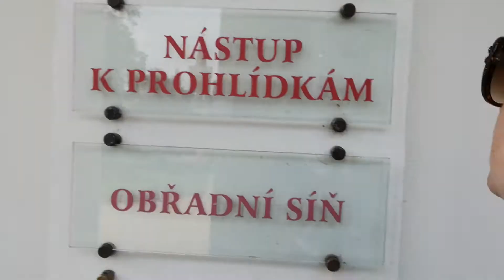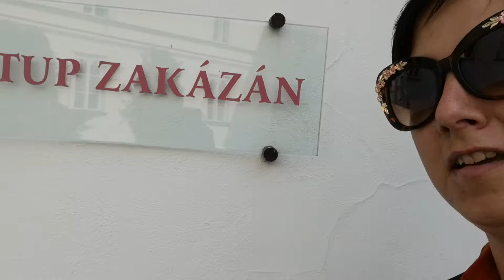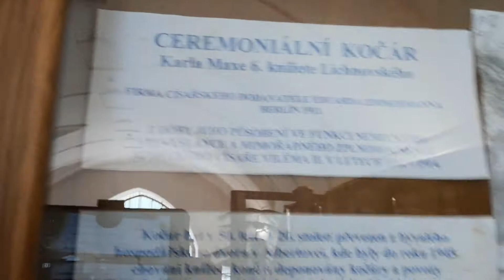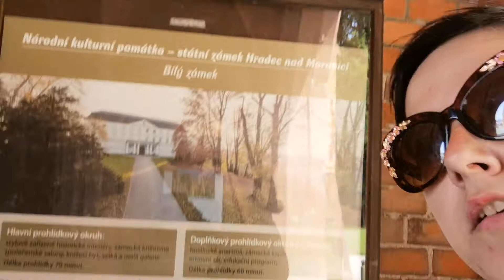Zamek Hradec nad Moravici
Moc pelnyy